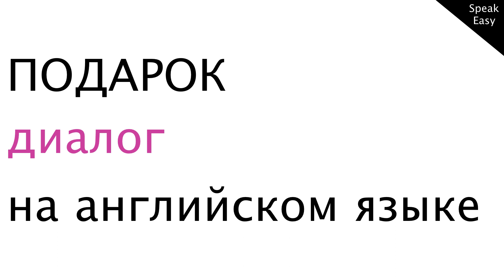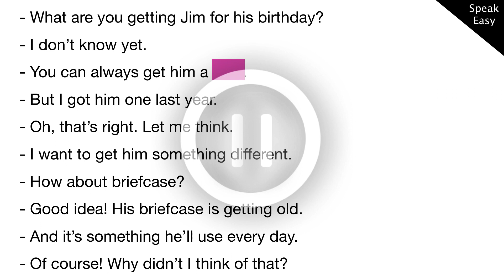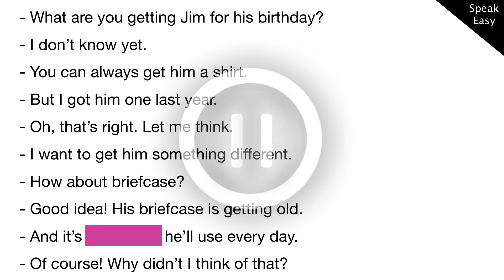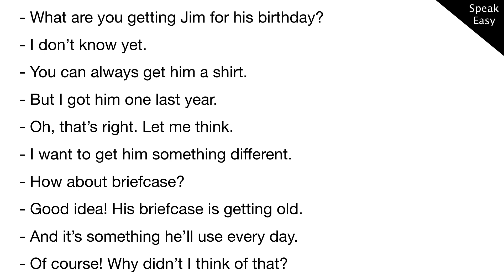Диалог 32, Подарок, учим английский язык по диалогам